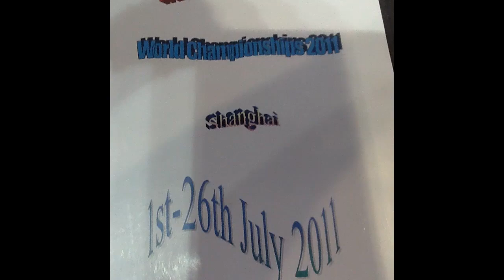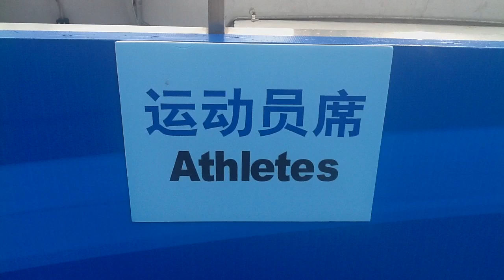Tonia Couch and Sarah Barrow's 4th place in Shanghai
Compilation of the precamp in Xian(including Sarah's 407c accident) and competition in Shanghai where they placed 4th.